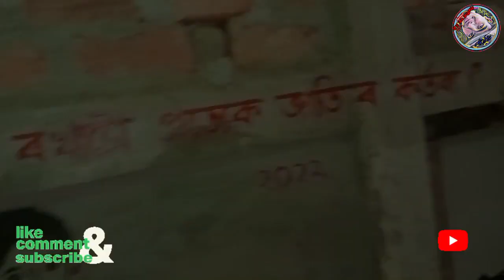লৃগাং খাবলৈ আহিলো।।আলি আ:য়ে লৃগাং বিষয়ে জনো আহক।।Ali ai Ligang।।Gowaliyalora2.0 vlogs